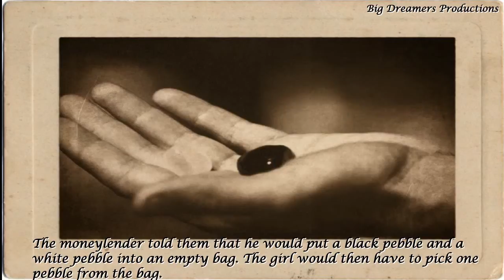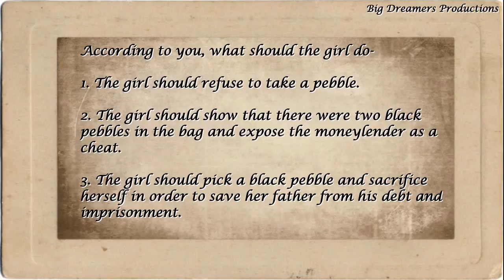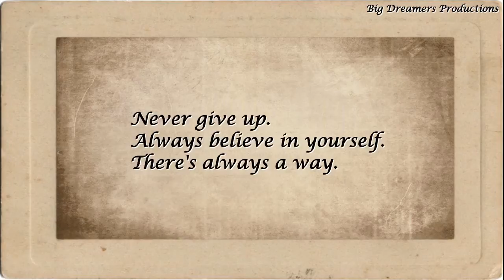The Tale of Two Pebbles - A Short Inspiring Story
Train Your mind to see the good in every situation.
The eyes are useless if the mind is blind.